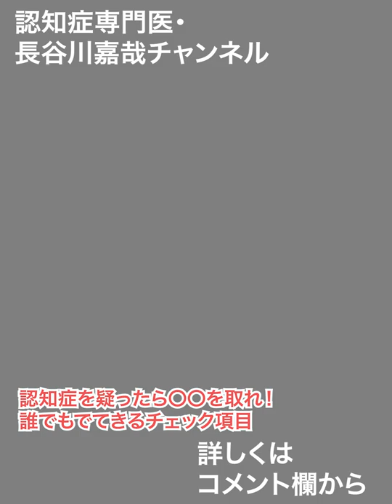長谷川嘉哉チャンネルのご紹介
認知症専門医&フィナンシャルプランナーの長谷川嘉哉が、実際の病院外来での経験から認知症への向き合い方をお伝えします。

1966年、名古屋市生まれ。名古屋市立大学医学部卒業。認知症専門医、医学博士、日本神経学会専門医、日本内科学会総合内科専門医、日本老年病学会専門医。
祖父が認知症になった経験から医師の道を志し、病気だけでなく生活、家族も診るライフドクターとして医療、介護、社会保障サービスから民間保険の有効利用にまで及ぶ。在宅医療では開業以来、50,000件以上の訪問診療、500人以上の在宅看取りを実践している。現在、医療法人ブレイングループ理事長として、在宅生活を医療・介護・福祉のあらゆる分野で
支えるサービスを展開している。
主な著書に、ベストセラーとなった『親ゆびを刺激すると脳がたちまち若返りだす!』(サンマーク出版)、『認知症専門医が教える 脳の老化を止めたければ歯を守りなさい!』(弊社)などがある。

長谷川嘉哉の著書：ボケ日和（かんき出版）